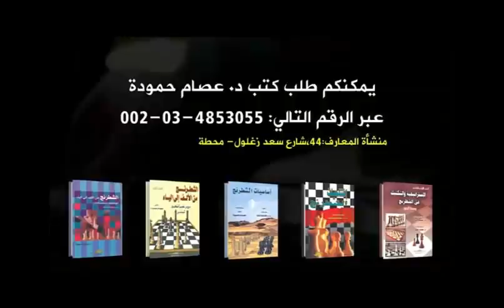الفازيرو ضد ستوكفيش لااهمية للقطع ؟!!( الشطرنج اليوم 83)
AlphaZero Vs Stockfish 2017
E15 Queen's Indian, 4.g3 Bb7
 سلسلة  تغطى احدث ادوار  المحركات وبطولات 2022بأدوار محلله تحتوى على اقوى واغرب الادوار بين ابطال العالم